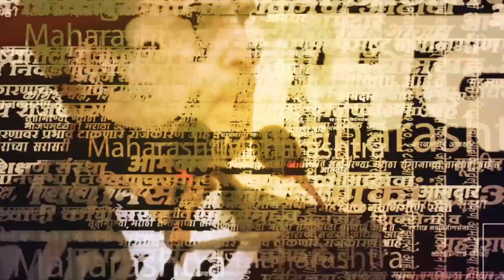Ravi Rana | नागपूरमध्ये रवी राणांविरोधात Shivsena आक्रमक | Nagpur | Uddhav Thackeray | Sarkarnama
नागपूर - अपक्ष आमदार रवी राणा यांच्या विरोधात विरोधात शिवसेनेच्या नागपूर शहर शाखेच्यावतीने निषेध प्रदर्शन करण्यात आले. रवी राणा यांच्या विरुद्ध कळमना पोलिसात तक्रारही दाखल करण्यात आली. रवी राणा यांनी नागपूर शहरात बोलताना शिवसेना पक्षप्रमुख उद्धव ठाकरे आणि अमरावतीच्या पोलीस आयुक्त आरती सिंह यांच्या संदर्भात केलेल्या वक्तव्याचा निषेध म्हणून शिवसेनेचे शहर प्रमुख नितीन तिवारी यांच्या नेतृत्वात हे आंदोलन करण्यात आले. उपमुख्यमंत्री आणि गृहमंत्री देवेंद्र फडणवीस यांनी अपक्ष आमदारांना येवढी सूट देऊ नये, असेही ते म्हणाले.